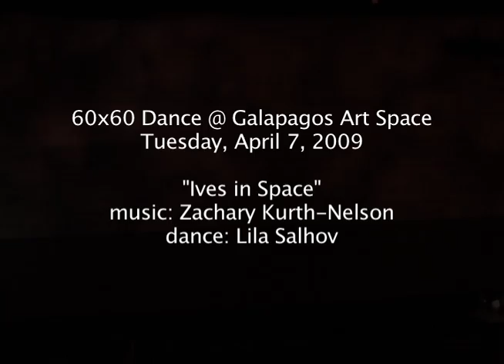60x60 Dance @ Galapagos (04.08.09): #10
60x60 Dance (2007 CD Mix) performed at Galapagos Art Space in New York City on Wednesday, April 8, 2009.
Dance: Lila Salhov